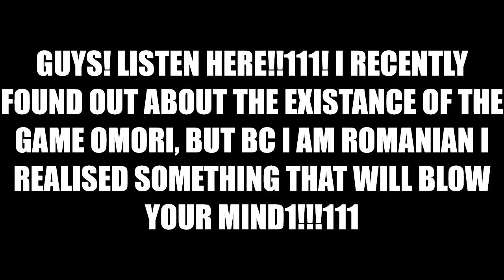omori.mp4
did you ever notice?